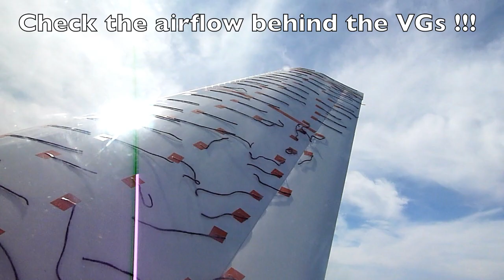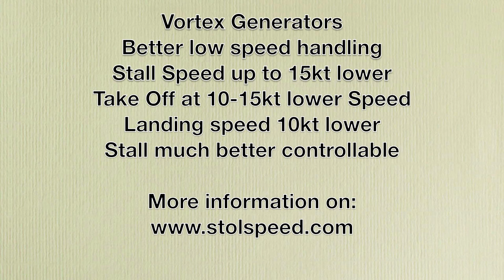Vortex Generators on Express-CT.mov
Vortex Generators installed on Express-CT.
Continental IO 360ES1B, 6Zyl. 210HP
MTOW 1451kg, Cruise Speed 140kt, VNE 210kt.
Testflights with actual TOW 1360kg.
Stolspeed reduced by 15kt!!! Much better and safer handling, specially for landing.
For a few $ or € you get a very big safety margin.